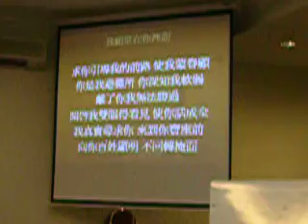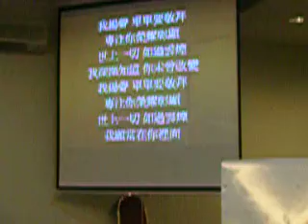Steve Hsieh Singing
Praise & Worship Seminar